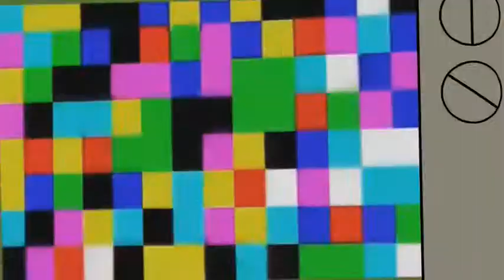Video curriculum - Lorenzo Franceschini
Lorenzo Franceschini, cantautore e scrittore, con la sua chitarra e la sua voce si racconta.